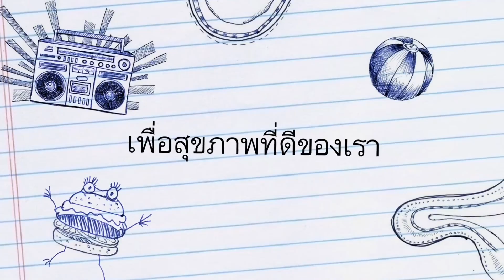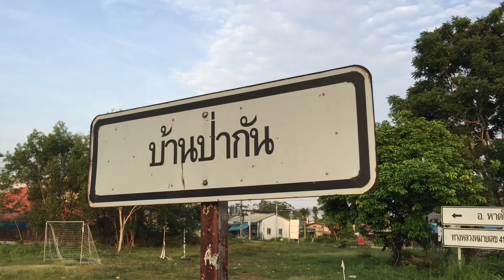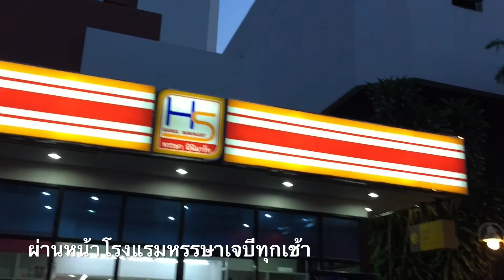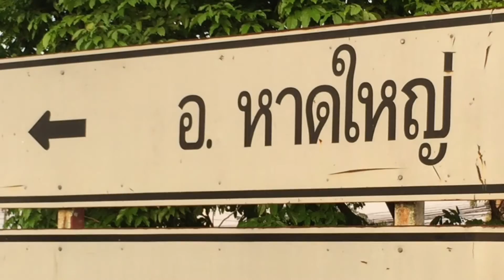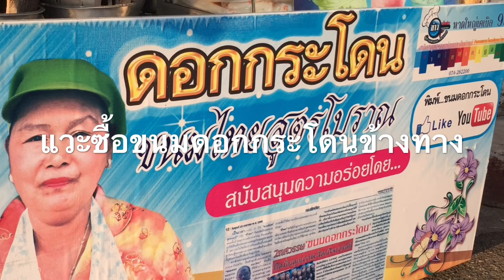Dr.Komson Wongwan Bike 29-6-58 บ้านป่ากัน หาดใหญ่